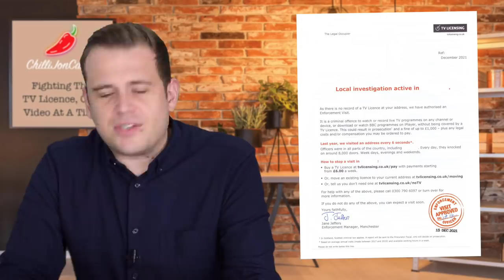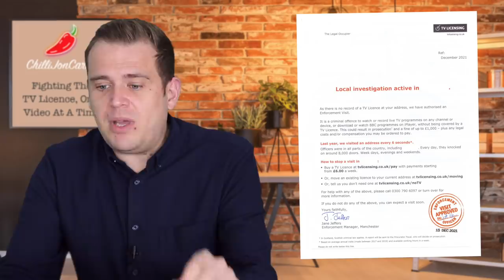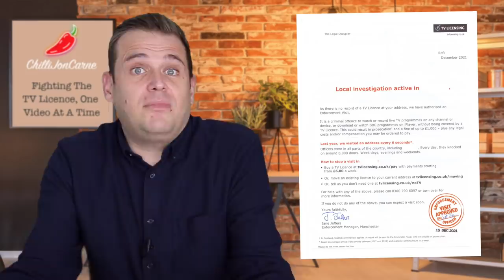TV Licence Investigation Active In My Postcode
Ooo a letter from the tv licence people says that an investigation is active in my postcode. Should I worry? No not really.